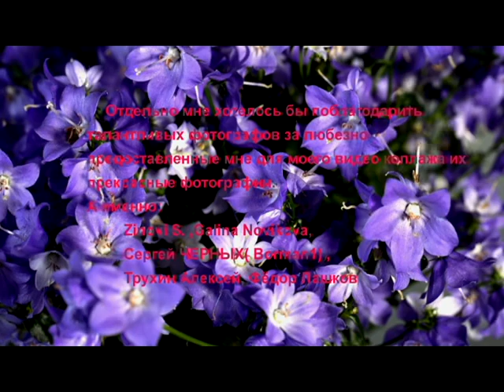“Baile de pelusas“ (Baile de pelusas)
Descripción en la parte inferior
Este es mi sexto trabajo musical “Dance of fluffs” (Baile de pelusas).
La pieza musical escrita por mí "Dance of Fluffs" está diseñada para traer la alegría de los días de verano y la fantástica belleza de la naturaleza. Aquí hay un enlace a mis otros trabajos y mi canal

Por separado, me gustaría agradecer a los talentosos fotógrafos por proporcionarme amablemente sus hermosas fotos para mi videocollage.
A saber:
Zinovi S., Galina Novikova, Sergey CHERNYKH (Borman1), Trukhin Alexey, Fedor Lashkov